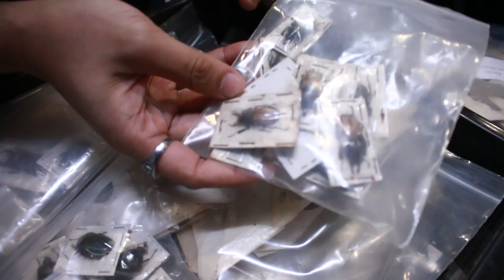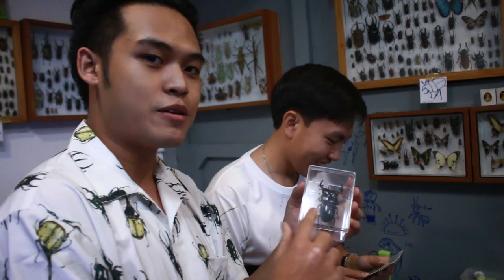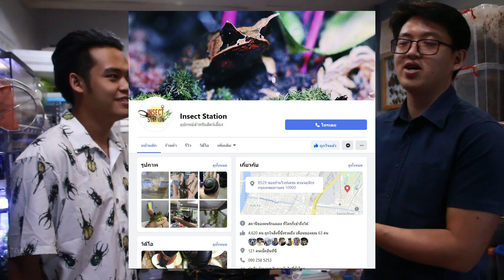พาทัวร์ร้าน Insect Station ดูด้วงหลากหลายสายพันธุ์ (ร้านขายด้วงที่จตุตักร)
พามาดูร้าน Insect Station กันหน่อย เค้าเป็นสปอนเซอร์ให้ถ่ายวีดีโอมาหลายคลิปแล้วครับ
ขอบคุณพี่โอ ร้าน Insect Station ร้านขายด้วงในจตุจักร ที่หายากที่สุดที่อวดด้วงให้ดูนะครับ 555
ว่าง ๆ แวะมาหาได้นะ เจ้าของร้านเหงา